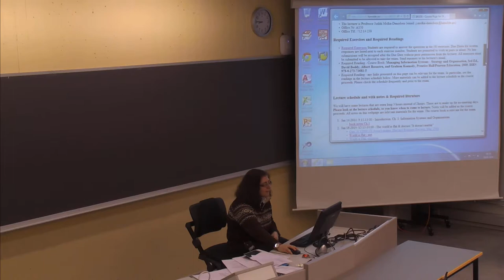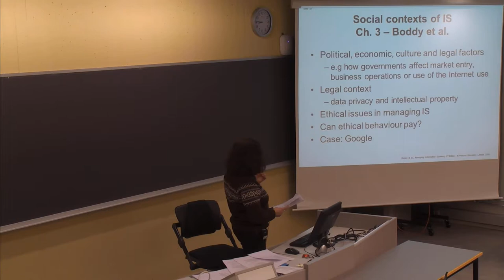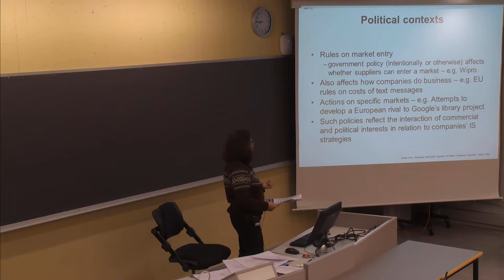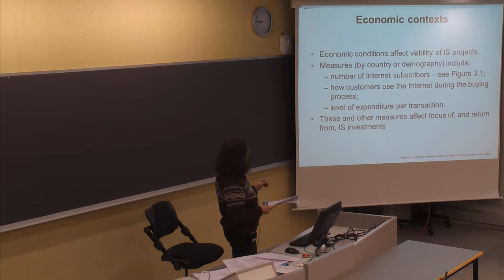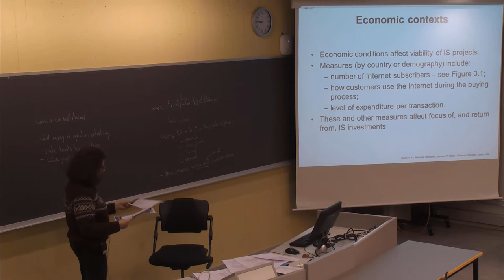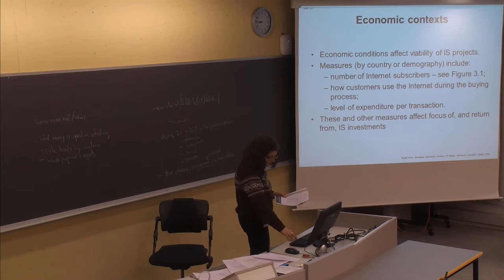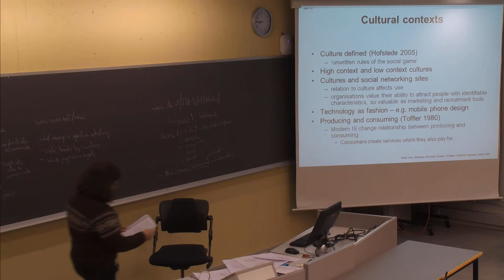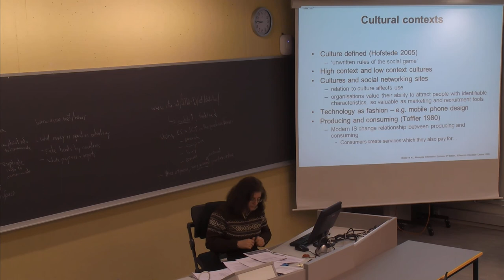107 Forelesning IBE250 (28. jan. 2014)